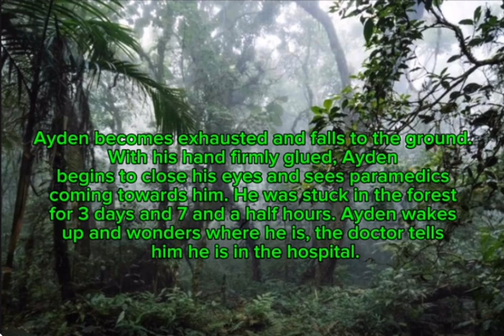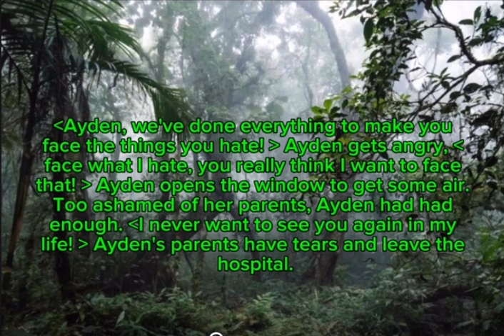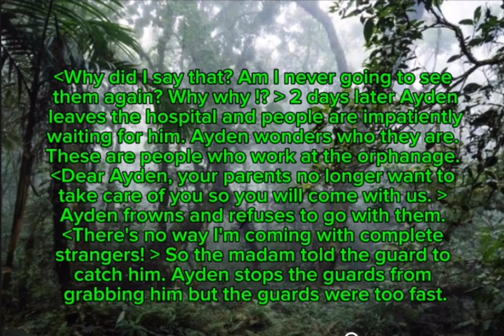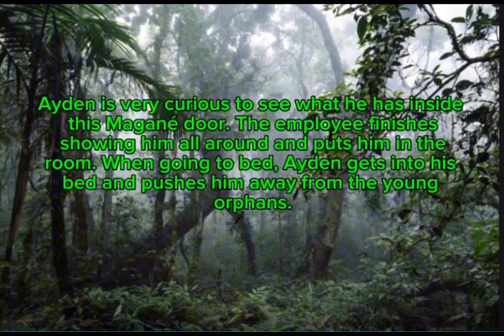The locker chapter 4 survival (a brocoman production)